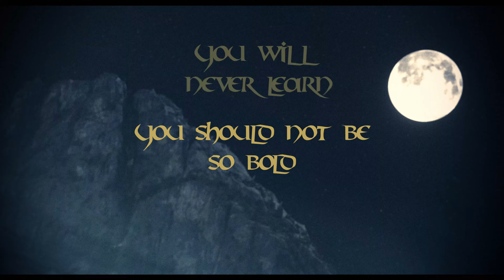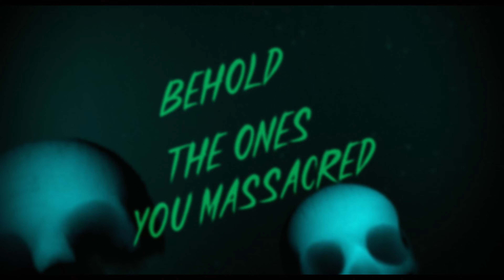The Necromancer (Official Lyric Video)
Back in 2021, we released this song on our debut album The Cosmic Vision.

We felt this is one of the best songs off the record, so here's a re-recorded version with McKenna on vocals! We hope you enjoy!